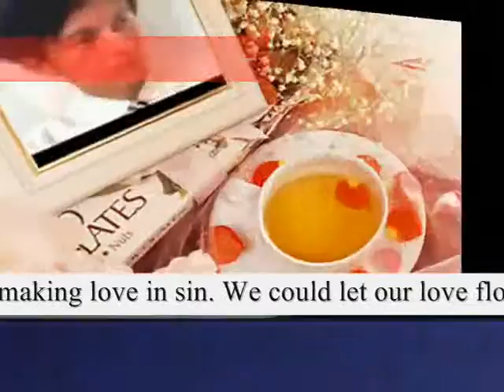our love flow ~